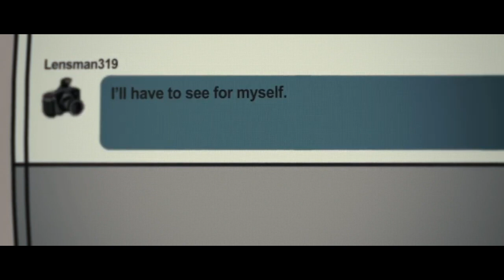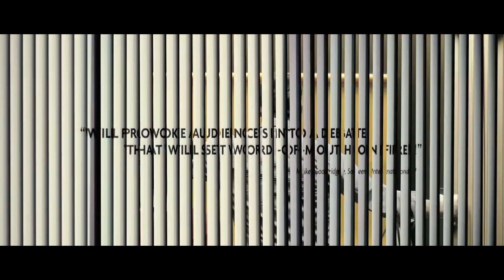Hard Candy: Original Theatrical Trailer (2005)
Hard Candy (2005 Film)